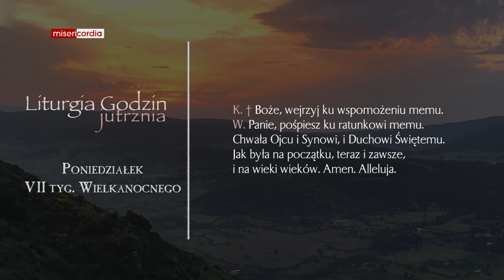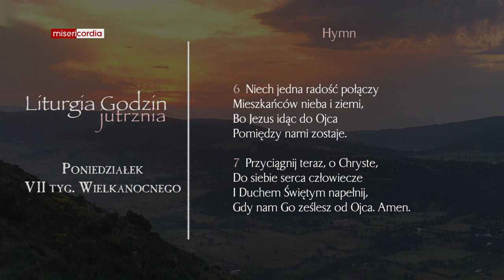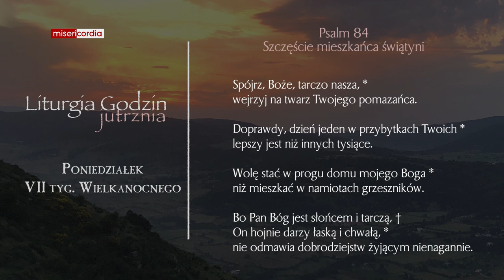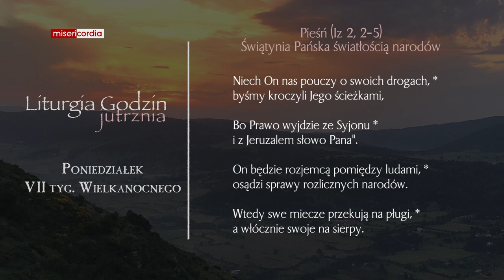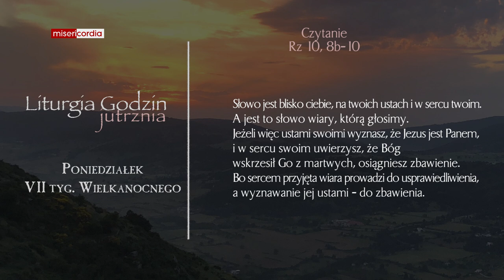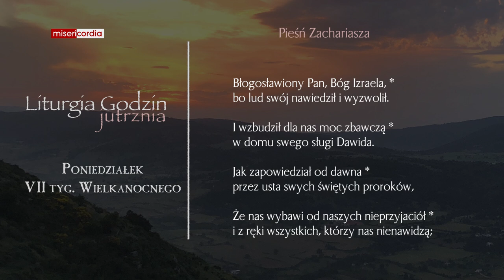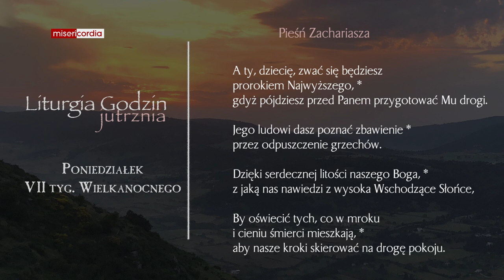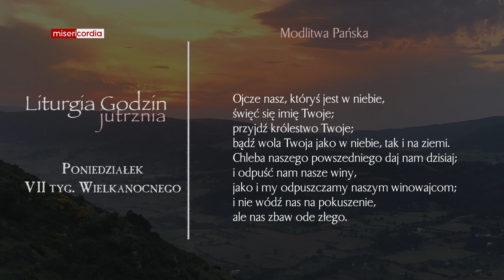Liturgia Godzin | Jutrznia | Poniedziałek, VII tyg. Wielkanocnego